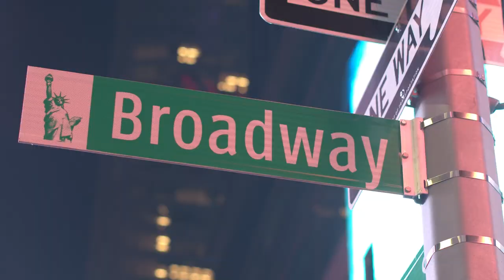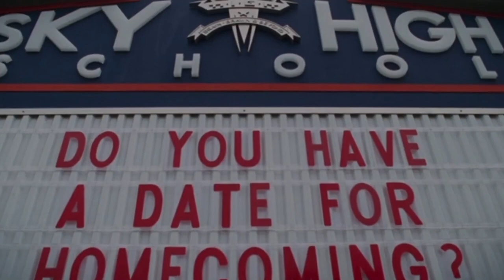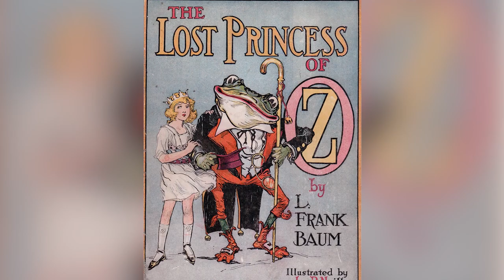The Real Reason These Disney Movies Never Got A Sequel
Watch this video to learn the real reason these Disney movies never got a sequel!

Real Steel | 0:00
Who Framed Roger Rabbit | 1:32
Sky High | 2:59
The Lizzie McGuire Movie | 4:12
Oz the Great and Powerful | 4:58
John Carter | 6:12
Planes: Fire and Rescue | 7:18
Treasure Planet | 8:30
Tangled | 9:38